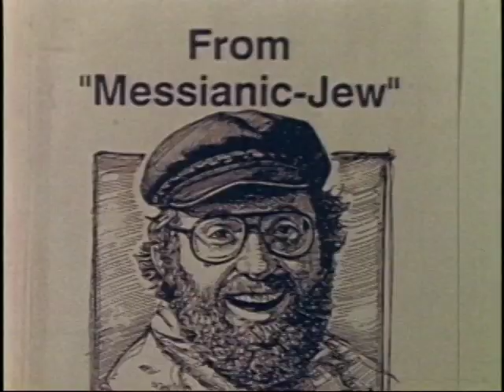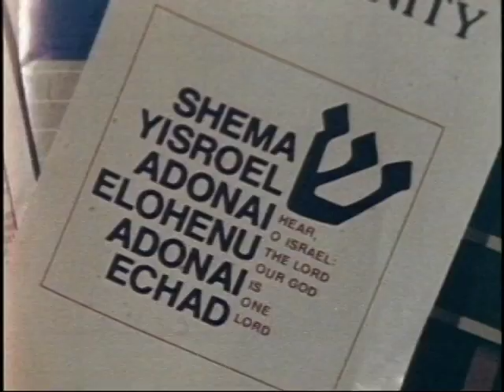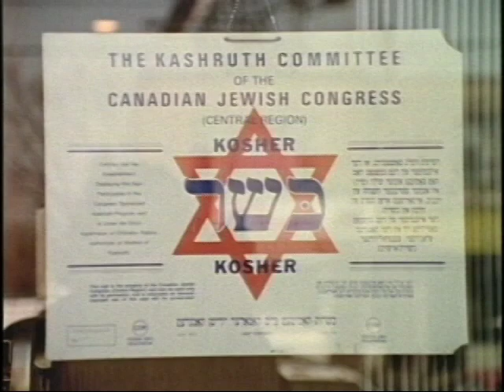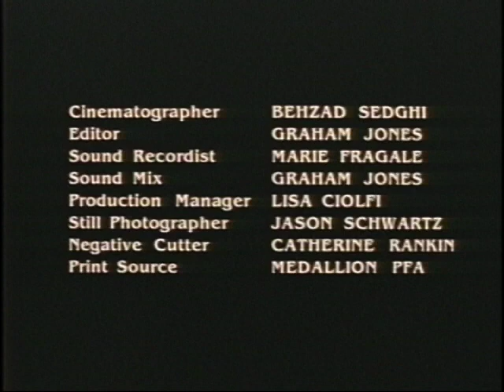Shalom, I Believe In Jesus (1994) - Jews for Jesus vs. Jews for Judaism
1994 documentary on the conflict between the missionary "Jews for Jesus" movement and the counter-missionary movement "Jews for Judaism."

Includes footage of a direct clash between these two movements at the Hadassa Bazaar at Toronto's CNE grounds in 1992.

Produced by editor Graham "Gray" Jones, director Benjamin Wilchfort, and sound recordist Marie Fragale. Shot on 16mm film by cinematographer Behzad Sedghi, while at York University's film program.

Notable participants: Messianic Spiritual Leader Baruch Goldstein, and Jews for Judaism representatives Julius Ciss and Rabbi Michael Skobac.